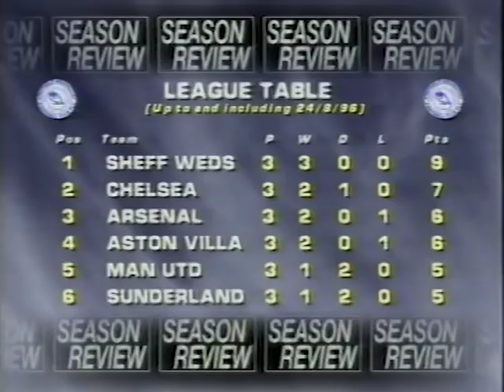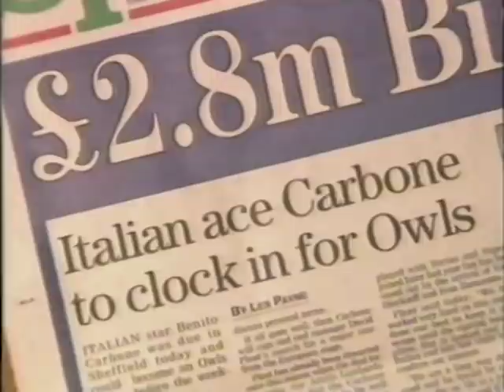Sheffield Wednesday 1996/97 Season Review